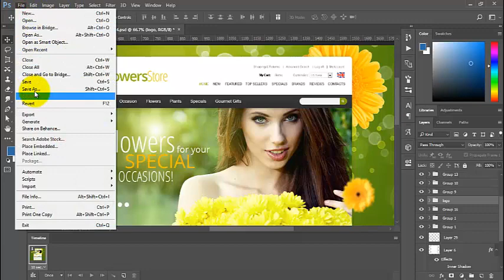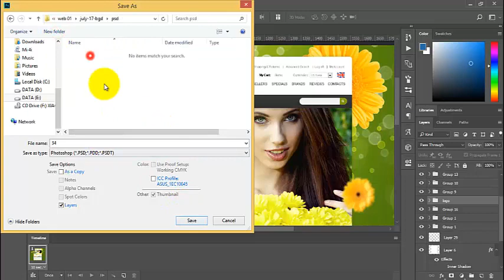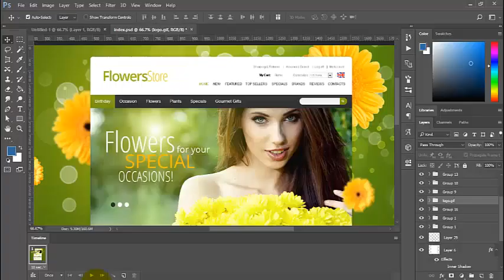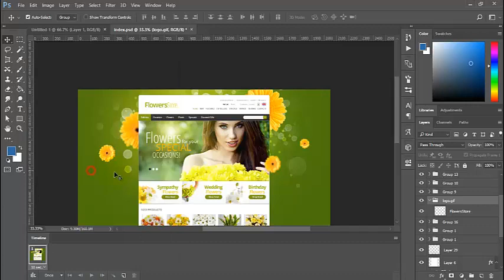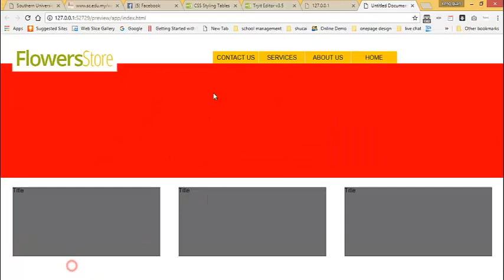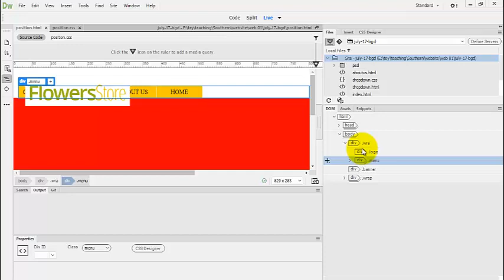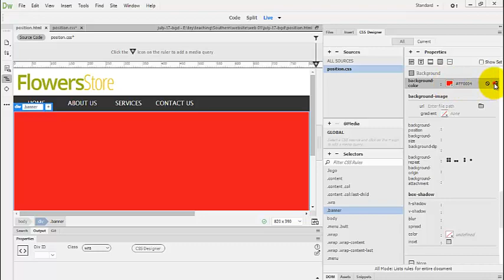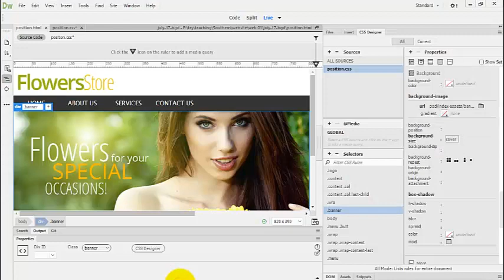Dreamweaver cc 2017 How to insert Image part 01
insert image using div in dreamweaver cc tutorial